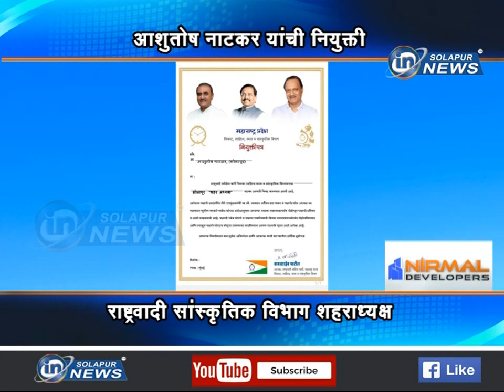आशुतोष नाटकर यांची नियुक्ती... राष्ट्रवादी सांस्कृतिक विभाग शहराध्यक्ष... | ASHUTOSH NATKAR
आशुतोष नाटकर यांची नियुक्ती... राष्ट्रवादी सांस्कृतिक विभाग शहराध्यक्ष...